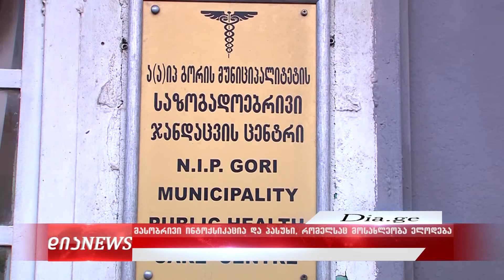გორში ინტოქსიკაციის მიზეზების დასადგენად ჩატარებული ეპიდემიოლოგიური კვლევის შედეგებს ელოდებიან